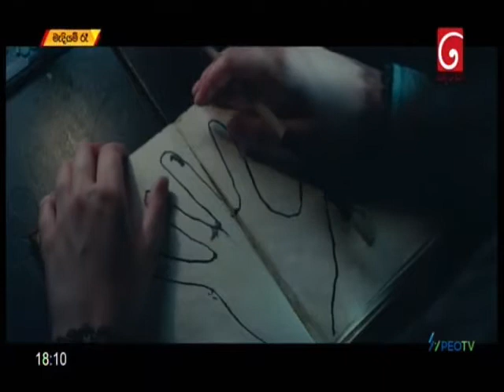Mediyam Re - 04 මැදියම් රෑ -04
Mediyam Re - 04
මැදියම් රෑ -04